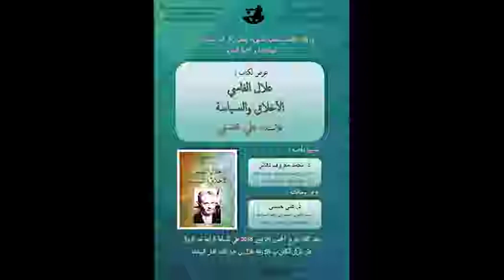Conférencier - Ali Hassani - Professeur de Droit constitutionnel et Sciences Politiques